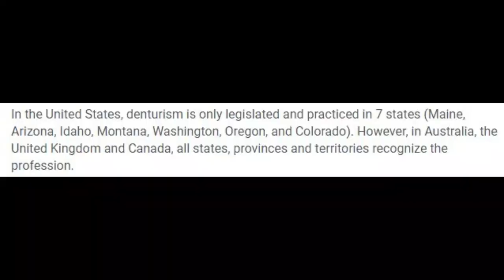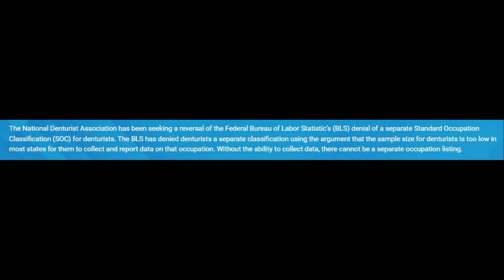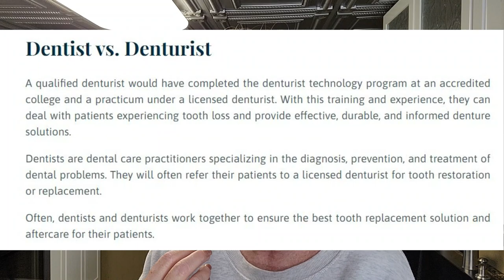Lower Dentures Too Big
🟩 All the products I use can be found in our Amazon Store

🟩  Real Life With Michell & Rob
        Leavittsburgh, Ohio 44430

...More Denture Videos Here...

From time to time, I recommend products or services that I have used or know well and, as a result, I may receive a commission if you purchase them through my affiliate URL links. We will never giveaway or sell your information received through any giveaway winners.  Thank you!